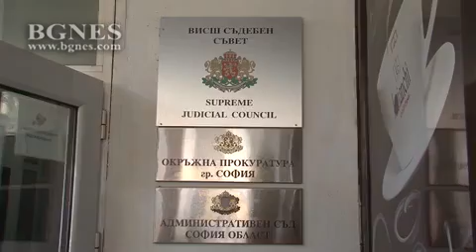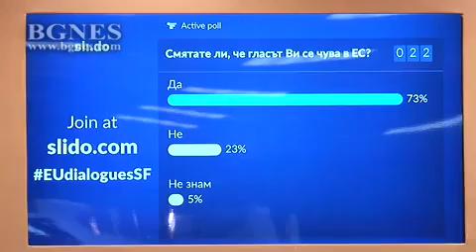Катайнен: Всички държави членки трябва да извършват реформи непрекъснато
Всички държави членки трябва да извършват реформи през цялото време. Това заяви зам.-председателят на Европейската комисия Юрки Катайнен, който взе участие в граждански диалог за бъдещето на Европа, предаде репортер на БГНЕС./БГНЕС